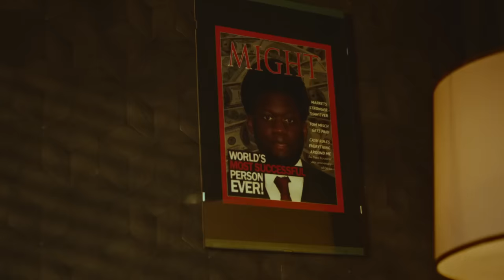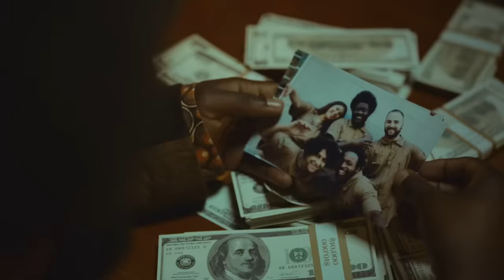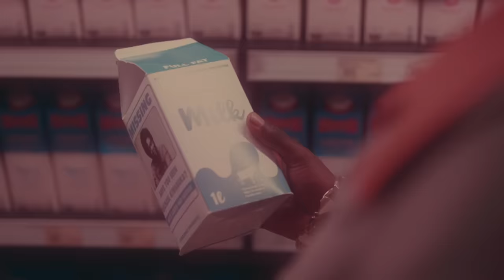Michael Kiwanuka, Tom Misch - Money (Official Video)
Video directed by Louis Bhose

Lyrics

Money, money, is it really love?
Money, will it be love?
Oh, man, again, I swear
Money, money, I feel it killing love

I think I want everything
Everything all on my own
Can't you see my diamond ring?
Twenty thousand carat gold
Girl, I wanna talk to you
I can be your money tree
One hundred million, maybe three
More than I can ever see

I can buy an aeroplane
Fly you all around the world
I'm spending when I feel ashamed
Spending, 'cause I'm all alone
Girl, I wanna make you mine
Can't you give your heart to me?
I would give you every dime
You're more than I could ever dream (Ooh, ooh, ooh, ooh)

All money lies, there's no surprise with that
When money tries to ruin everything
Pain in disguise, money can't cover up the lies
I need true love tonight
Pain in disguise, money can cause a man to cry

Money, money, is it filled with love? (Oh Lord, money, yeah, money can't love)
Money, feel it, feel it come (Money takes, is this real, real love?)
By me, again, I swear

Money, money, is it filled with love? (Oh, money goes, money feels, money comes)
Money, feel it, feel it come (Money, money, money)
By me, again, I swear (Oh yeah, oh yeah, oh yeah)

Money, money, is it filled with love?
Money, feel it, feel it come